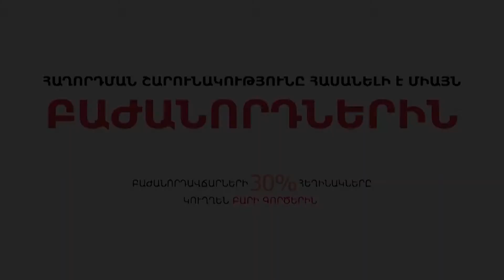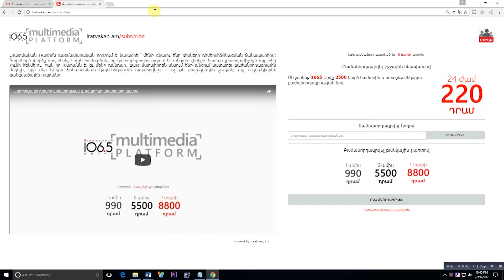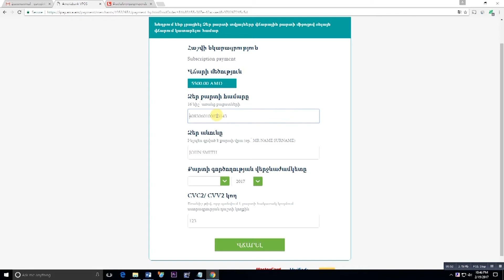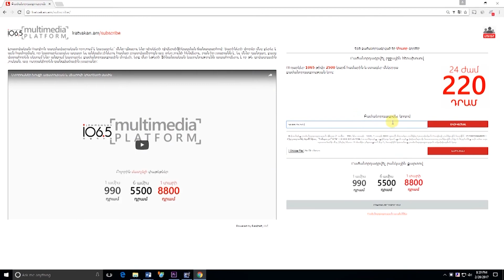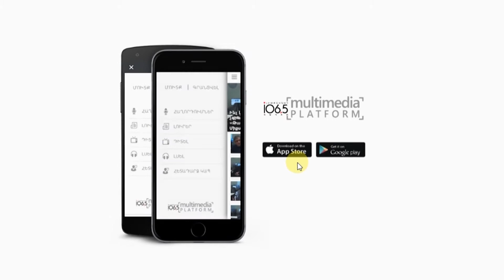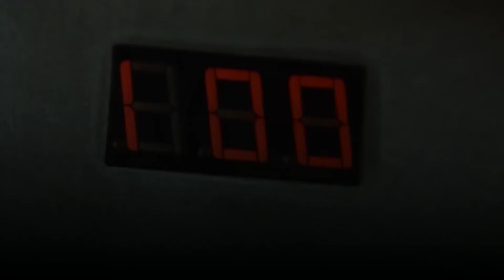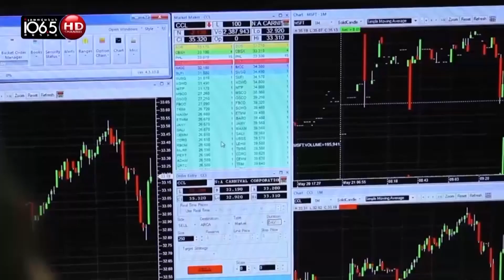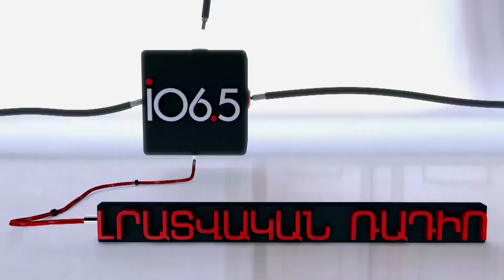Պարտությունը մարդկային ներելի սխալ չէ, այլ պատժելի հանցագործություն.«Հայու տեսակ»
Թող հեռու մնա իր ժողովրդի ղեկավարությունից նա, ով մեռնել չգիտի իր հայրենիքի համար: Ամեն տասնապետ, զորավար, ղեկավար, նախարար, որ հրաժարվում է մեռնել իր հայրենիքի համար, նա հացագործ է: Զինվորական բարոյականը չի ասում՝ հաղթանակիր բոլոր դեպքերում,այլ ասում է հաղթականորեն մեռնել իմացիր բոլոր պայմաններում: